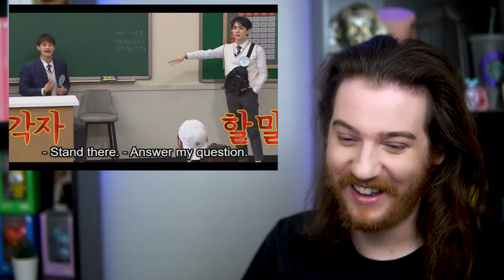SHINee: Minho and Key Being An Old Married Couple REACTION!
Hellllo everyone! We are here for a little quick reaction to a SHINee video that was on my list of random SHINee videos to watch when I want to watch a SHINee video! In today's episode, we will be reacting to a compilation called Minho and Key being an old married couple for 10 minutes straight! I couldn't pass this up as Minho and Key seem to be who I'm gravitating for as far as biases. :P I hope you all enjoy! 🥰